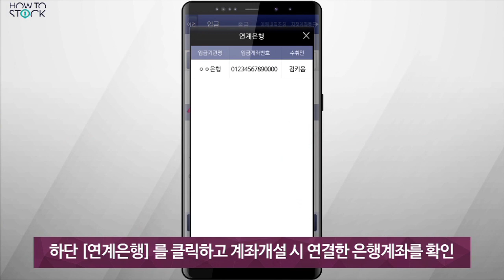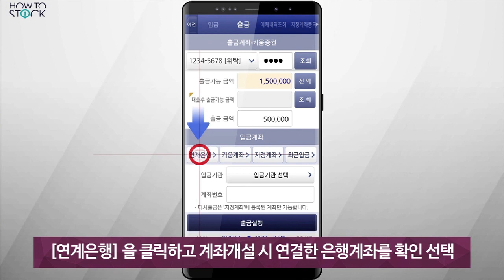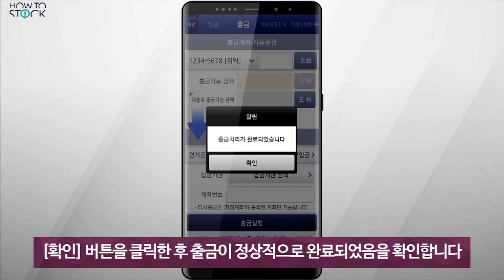[주식초보 l How To] 영웅문S에서 연계은행으로 입출금하는 방법_키움증권 FAQ 동영상(2019.09.27)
초보투자자들이 키움증권 금융센터로 자주 질문하는 내용을 정리하여 동영상을 제공하고 있습니다.

고객님께서 영웅문4에서 연계은행으로 입출금하는 방법에 대해 안내해드리겠습니다.